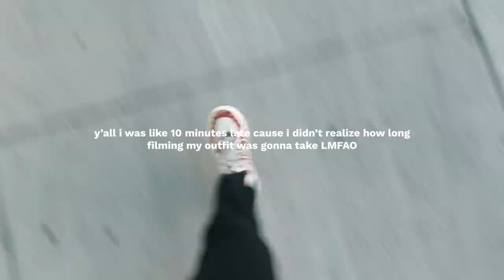WHAT I WORE THIS WEEK VLOG | comfy chic outfits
This is what I wore this week! An outfits of the week video, if you will. This was super fun to film because it made me put together a bunch of outfits that I'd be comfortable wearing based on the temperature and activity that day. I usually only put thought into outfits when I have an Event™ or something so it was fun to "dress up" for a casual everyday situation hahaha

🤘🏾 ABOUT ME 🤘🏾
I'm Asia Jackson and I'm an actress & content creator based in Los Angeles. I create videos that are dedicated to encouraging others to be the best versions of themselves through fashion, beauty, self-care, and vlogs.

On this channel you will learn about the science of skincare, practical fashion styling tips, leveling up your lifestyle, and my journey towards optimizing mental & physical health.

You may have also seen me on TV in shows like Modern Family, Speechless, The Young & The Restless, Superstore, Alone Together, and more recently: Lifetime's TV movie 'Stalked By A Reality Star'.

❓ FAQ’s ❓

SHORT ANSWER – Because I do whatever I want all the time.
LONG ANSWER – I’m an actor so I often like to play around with and practice different accents and pronunciations randomly in my everyday speech. Don’t take my pronunciations or accents too seriously!

I’m a military brat so I don’t have a real hometown. But I went to high school in Long Beach, CA so that is my honorary hometown lol EA$T SIDE!

🎵 MUSIC 🎵
’song’ - artist: link